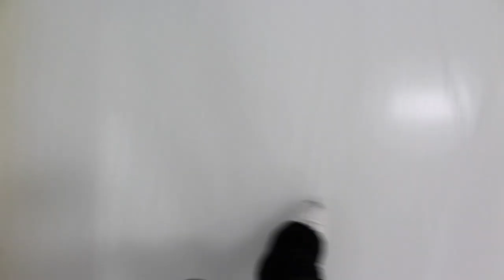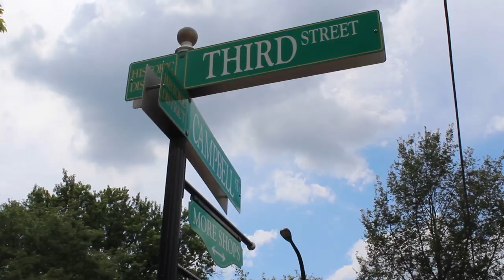VLOG: Behind the Scenes of 2017 Dance-Pairs Chicago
Senior solo ice dancer Megan Fee takes you behind the scenes of 2017 Dance-Pairs Chicago hosted by her home rink Fox Valley Ice Arena in Geneva, Ill.